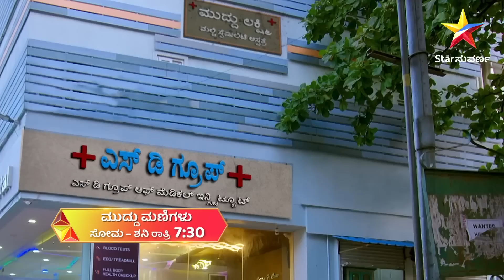Mithun lashes out at Bhoomi when she arrives to meet Sharvan | Muddumanigalu | Star Suvarna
ಭೂಮಿಯ ದುಡುಕಿನ ನಿರ್ಧಾರ, ಎಲ್ಲರಿಗೂ ಸಂಕಷ್ಟ ತಂದೊಡ್ಡಿದೆ!

ಮುದ್ದುಮಣಿಗಳು | ಇಂದು ರಾತ್ರಿ 7:30